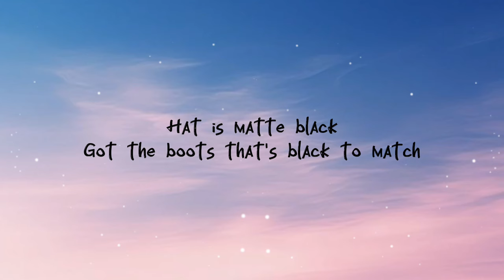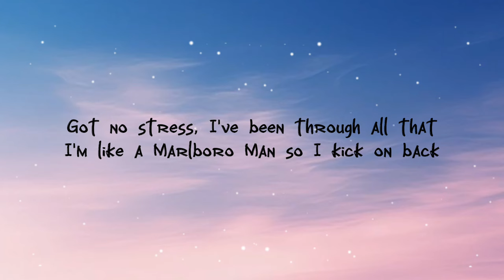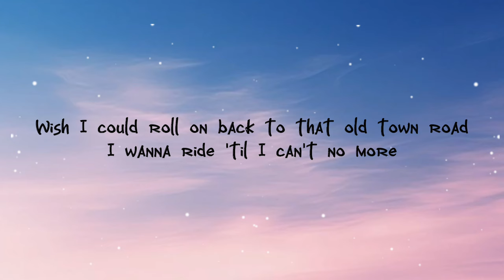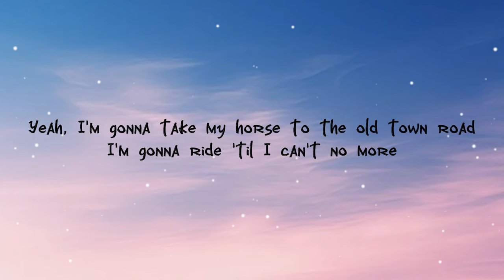Lil Nas X - Old Town Road ( Lyrics video ) ft. Billy Ray Cyrus